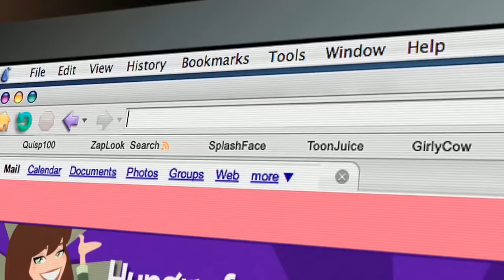My iCarly Intro (Leave It All to Me by Miranda Cosgrove featuring Drake Bell)